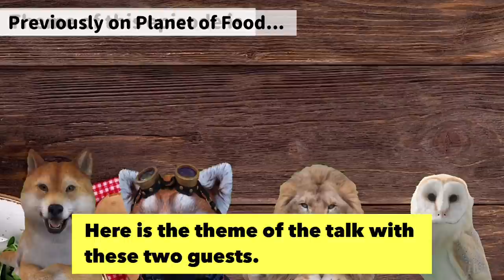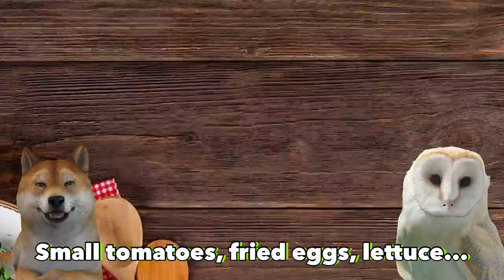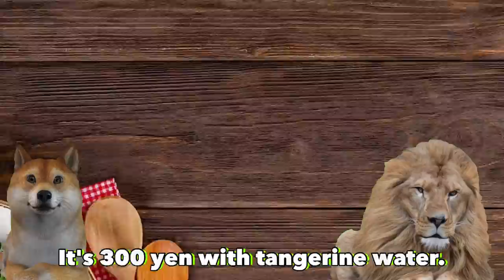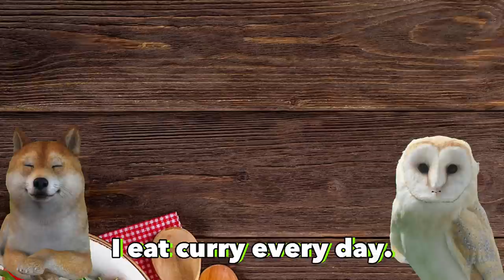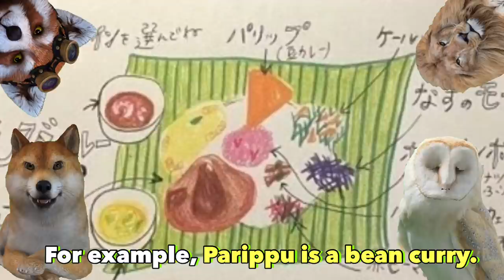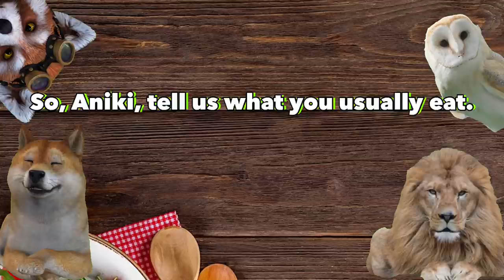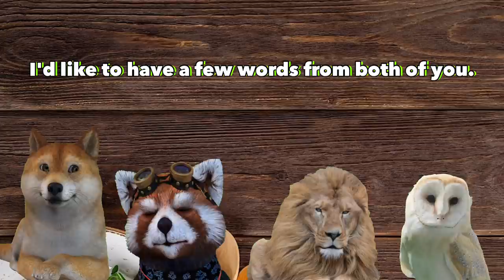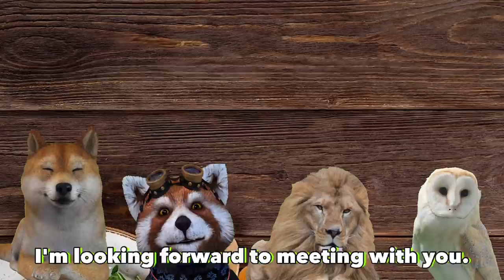バリの富豪と水道橋博士が普段食べているものは？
今回、ご出演いただいた兄貴＆水道橋博士のYouTubeチャンネルはこちら。

‹今回のテーマ：普段めしさらけ出しSP›
２０２２年、新年１発目である今回、著名人であるバリの大富豪である兄貴こと、丸尾孝俊さん、さらにお笑い芸人の水道橋博士を迎え、著名人は普段、どんな食のこだわりを持っているのか、赤裸々に語ってもらいます。

アライグマ・・・Cydonie Brown（シドニーさん）青森県にある三沢基地の海軍で3年勤務の経験を持つ。大阪の道頓堀で暮らしていた時期があり、日本の在住歴は14年。現在は、アメリカ　コネチカット州在住。

ライオン・・・丸尾孝俊（兄貴：Aniki）大阪生まれ。３歳で母親が家を出る。中学校卒業後、看板屋に丁稚奉公。 その後、吉本興業事業部に入社。独立。トラック運転手からセミナー会社経営などを経て２８ 歳で単身バリ島へ渡る。現在、バリを中心に不動産資産数百ヘクタール数十件の自宅を所有。アニキに会いに訪れる日本人は毎年2000人を超え親身になってその人々の人生や仕事、人間関係等、様々な内容の相談に乗り、全世界に広がる仲間達と共に古き良き日本の一丸性と人情奪還を目指す。

メンフクロウ・・・水道橋博士　岡山県生まれ。ビートたけしの下に弟子入りし、その後、１９８７年に浅草キッドを結成。テレビ東京「浅草橋ヤング洋品店」で人気を博す。幅広い見識と行動力は芸能界に留まらず、スポーツ界、政界、財界にまで及ぶ。近著に「藝人春秋Daily」がある。プライベートでは３児の父でもある。